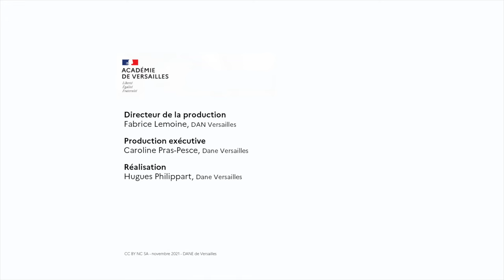Déborah Elalouf, présidente de Tralalere